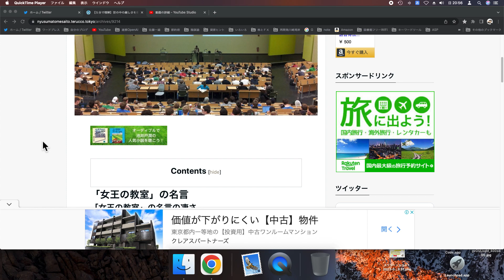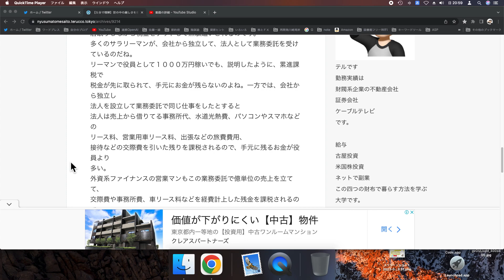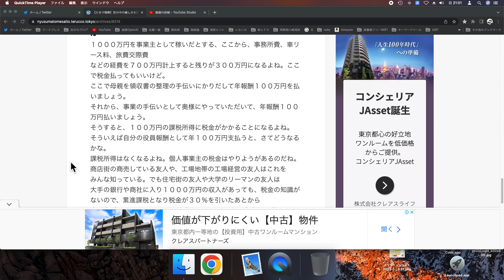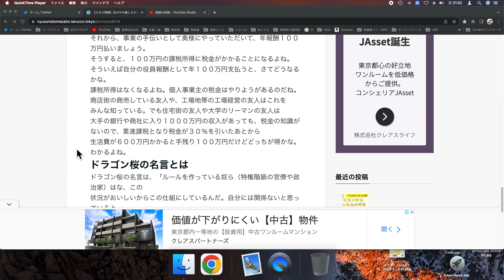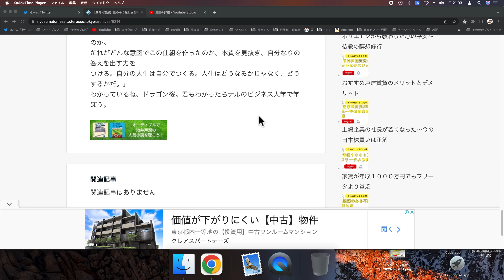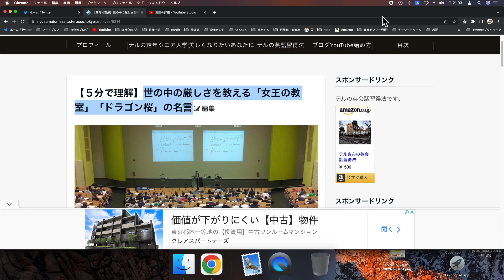【５分で理解】世の中の厳しさを教える「女王の教室」「ドラゴン桜」の名言#名言#女王の教室#ドラゴン桜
ドラゴン桜 全21巻完結セット

４つの財布で暮らそうと提案しています。
１）給料や年金
２）古屋投資
３）米国株やリート投資